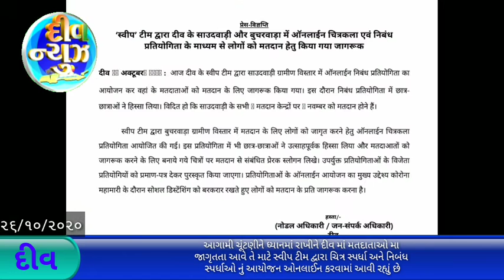આગામી ચૂંટણી માં જનજાગૃતિ પર અર્થે online પેઇન્ટિંગ અને નિબંધ સ્પર્ધા